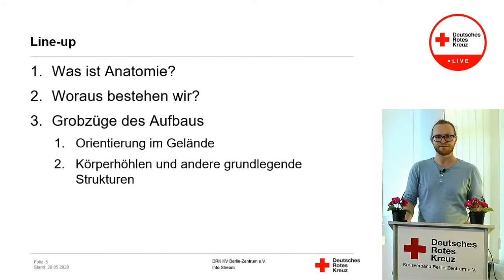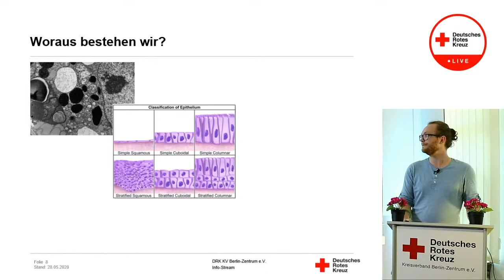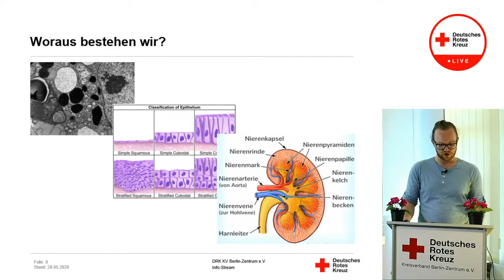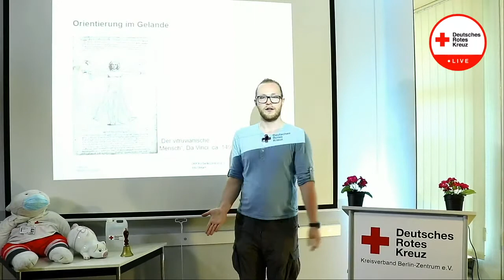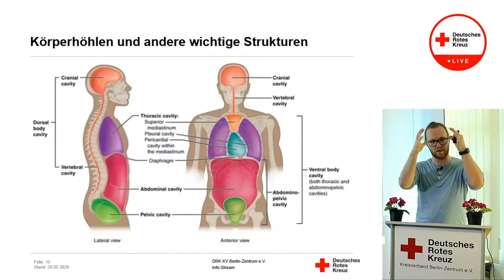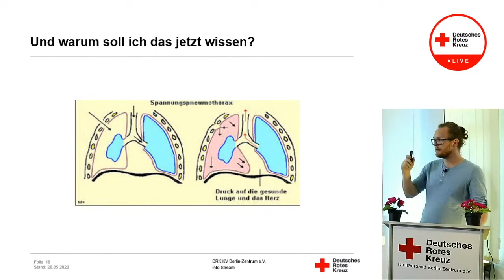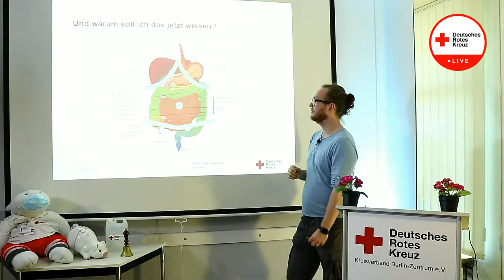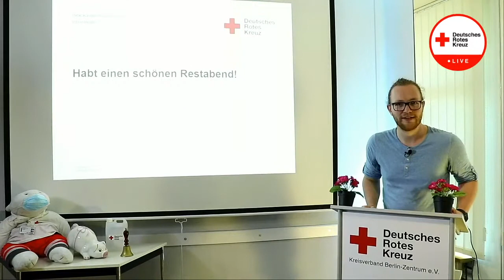[Vortrag] Anatomie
Vortrag zum Bereitschaftsabend vom 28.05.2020
- dieser Vortrag wurde im Live-Stream übertragen -

Unsere Helfer arbeiten ehrenamtlich an der technischen Umsetzung unserer Live-Streams und Lehrvideos. Gerne kannst du uns bei unserer Arbeit mit einer kleinen Spende unterstützen